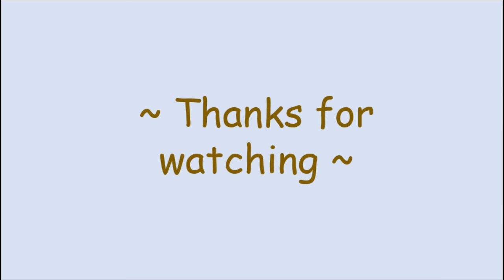Romantic & Love Music | 3 mins music to listen when you are in love #21